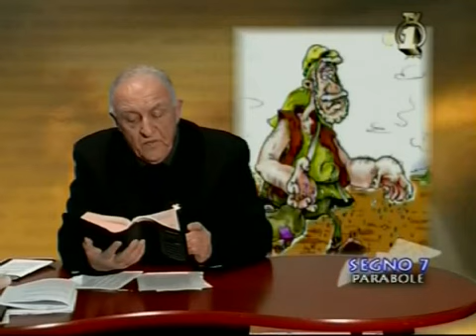Le Parabole di Gesu 2 Puntata IL SEMINATORE 17 Febbraio 2012